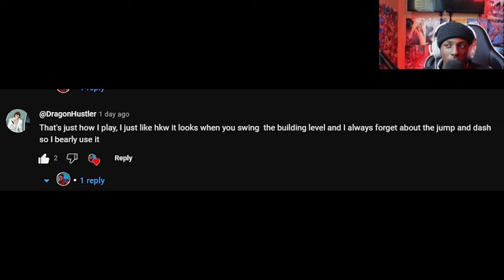91% OF SPIDERMAN 2 PLAYERS STILL CANT DO THIS.......